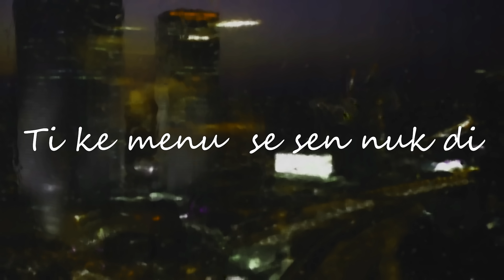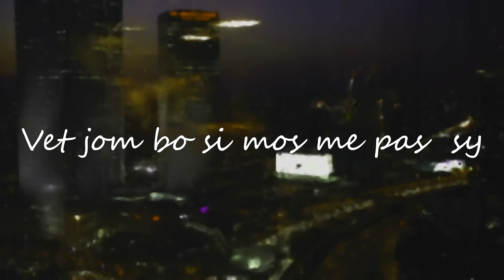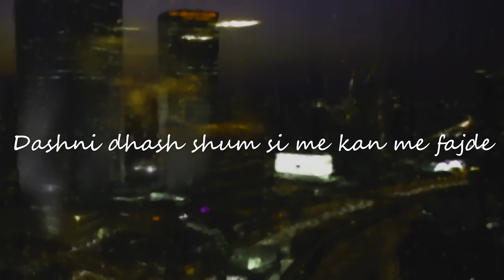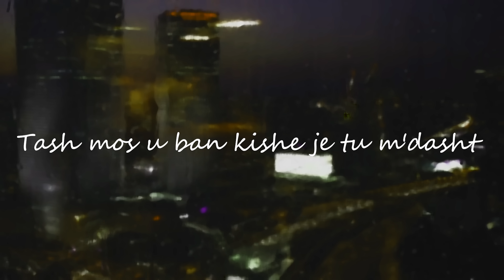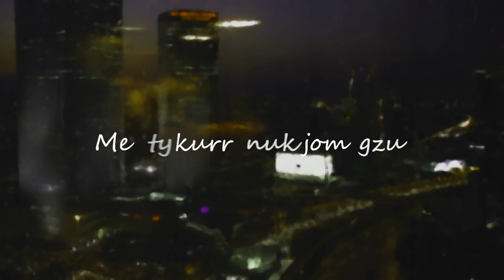Lannex - Gac e mlut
Prod by Kitza
Text & Music : Lannex
Video : Adem Dernjani